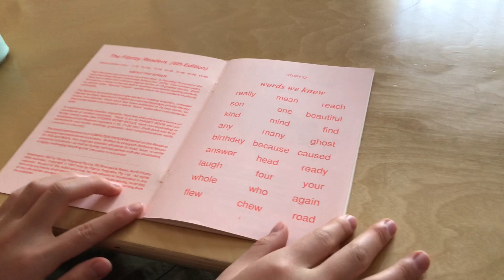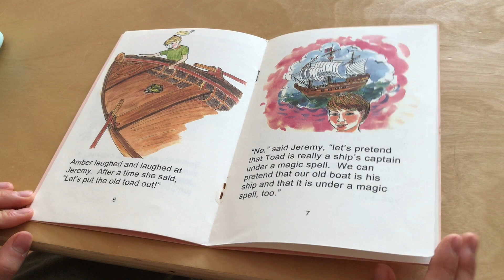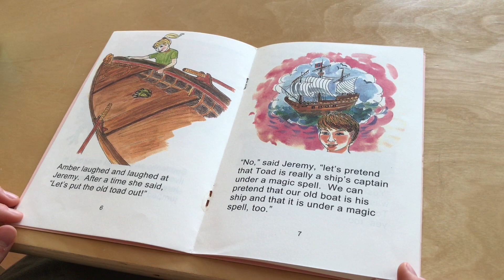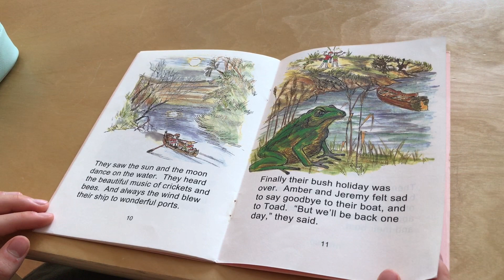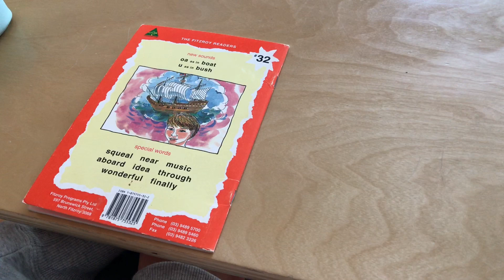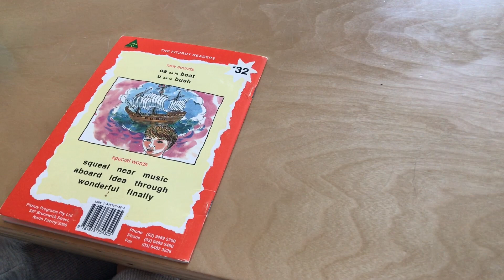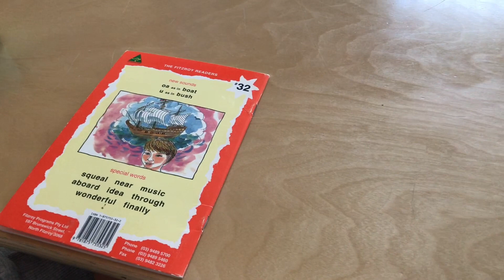The Boat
Oral reading and comprehension check